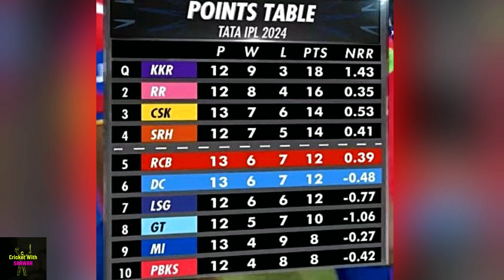EXPLAINED: How RCB can QUALIFY for Playoffs? 🤩 RCB playoff Chances 2024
rcb
rcb vs dc
rcb vs dc highlights
rcb song
rcb qualify for playoffs 2024
rcb playoff chances 2024
rcb vs dc highlights 2024
rcb vs dc dream11 prediction today
rcb vs dc live
rcb vs pbks highlights 2024
rcb unbox event 2024 live stream
rcb unbox event 2024
rcb match
rcb anthem
rcb anthem 2024
rcb aur delhi ka match
rcb alan walker song
rcb auction strategy 2024
rcb and delhi match
rcb and dc highlights
rcb and dc
rcb attitude status
rcb aur delhi
rcb alan walker
rcb and dc live match

ipl 2024
ipl
ipl 2024 trade
ipl 2024 new jersey
ipl 2024 new jersey all team
ipl 2024 all teams final squad
ipl 2023,ipl 2024 jersey
mi vs gt ipl 2024
ipl 2024 start date
ipl 2024 top 5 batsman